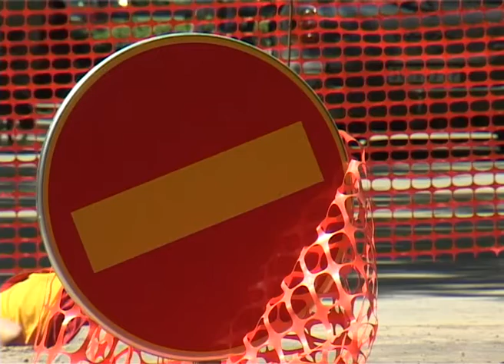U toku zamena 25 kilometara toplovodnih cevi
Na više lokacija u gradu u toku su radovi na zameni toplovodnih cevi u dužini od skoro 25 kilometara kojima će "Subotička toplana" dodatno smanjiti gubitke u transportu toplotne energije, a samim tim i troškove. Radi se finansiraju u sklopu kreditnog aranžmana sa Nemačkom razvojnom bankom KFW, a kako ocenjuju nadležni, nakon njih Subotica će imati najmoderniji sistem daljinskog grejanja u zemlji.

U centru grada, u blizini tramvaja, u toku su tehnološki najzahtevniji radovi na zameni toplovodnih cevi. Na više lokacija u gradu, u ukupnoj dužini od 12,5 kilometara, biće zamenjeno 25 kilometara cevi. Radovi su počeli pre prvomajskih praznika, bili su usporeni zbog velikih padavina, a moraju biti završeni do početka grejne sezone. Osim na ovoj lokaciji, radovi se izvode na Radijalcu, Prozivci i kod bioskopa Jadran i u naselju Prozivka. Radove izvodi Štrabag, sa svojim podizvođačima i ukupno stotinu radnika, a radiće se na još tri lokacije -- ka zgradi SUP-a u Kertvarošu, kod autobuske stanice i kod Bolnice. Nadležni ocenjuju da će nakon završetka radova "Subotička toplana" ostvariti velike uštede kroz smanjenje gubitaka toplotne energije u distributivnoj mreži.

Pred izvođačima je veliki zadatak, pošto je zamena toplovoda prvobitno bila planirana da se uradi tokom dve građevinske sezone, ali je zbog administrativnih razloga, započeta i treba je okončati tokom ove sezone. Stručnjaci kažu da je  Subotica i do sada imala najsavremeniji sistem daljinskog grejanja u Srbiji, a da će ovim radovima biti dodatno unapređen.

Radovi su finansirani preko kreditnog aranžmana Republike Srbije i Nemačke razvojne banke KFW. Ukupna vrednost aranžmana koji se odnosi na Suboticu vredan je 4,6 miliona evra, od čega vrednost zamene toplovoda iznosi 2,3 miliona, a ostatkom će biti finansirana zamena podstanica i dalja modernizacija sistema upravljanja same toplane.